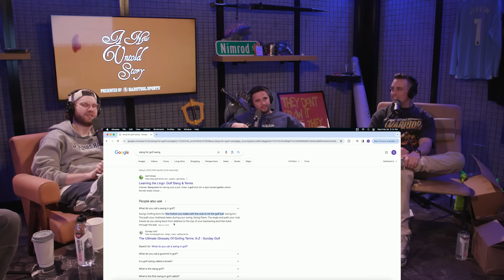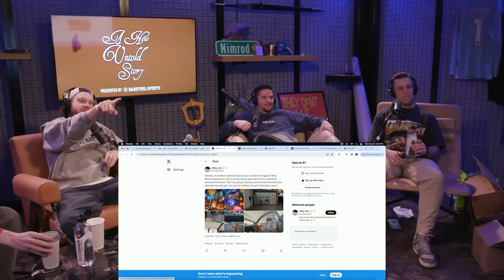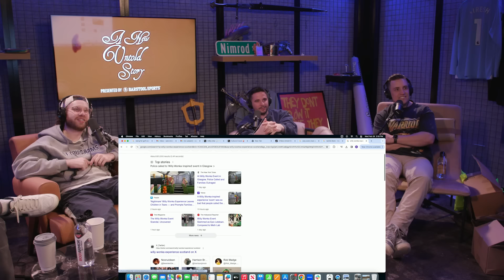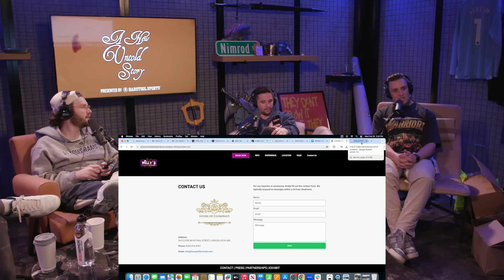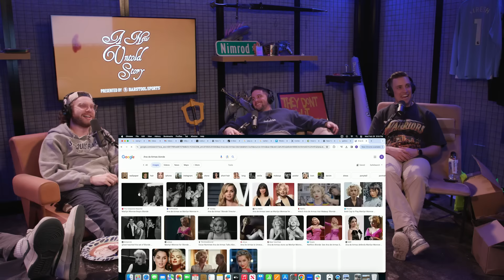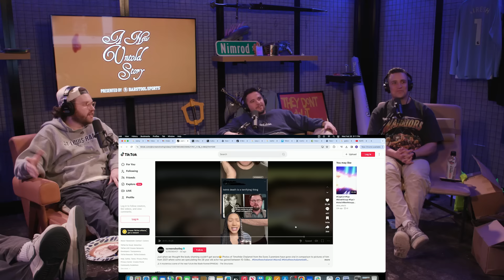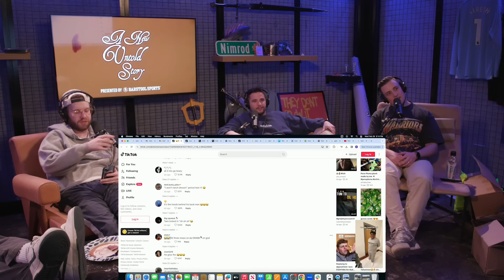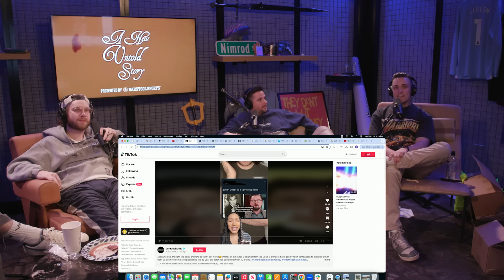Wikipedia Logo feat. Joey Avery - A New Untold Story: Ep. 385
the wikipedia logo is scary.

follow @JoeyAvery and checkout joeyavery.com to see him live.

Ads:

Gametime - Download the Gametime app or go enter your email, and redeem code UNTOLD for $20 off your first purchase (terms apply).

to get $50 cash back on your first rent payment.